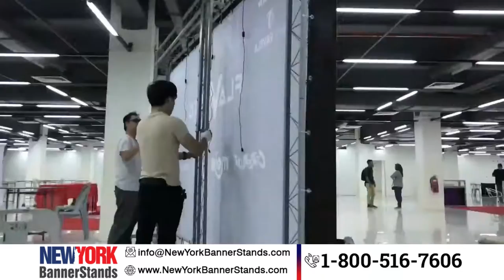7.8ft. Truss System Backdrop - Large Format |New York Banner Stands |Last Minute Printing Specialist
7.8ft. Truss System Backdrop - Large Format | New York Banner Stands | Last Minute Printing Specialist

Features:
Graphic Printing Side: 1 or 2
Size: 11.5ft W x 7ft H

WELCOME TO NEW YORK BANNER STANDS

Fastest Banner Printing Turnaround in New York

INNOVATIVE BANNERS NYC STYLE
New York Banners innovative banner designs enable small business owners to showcase their presence with a Fortune 500 professionalism, at affordable prices. Currently recognized as one of the top custom banner printing companies, New York Banner Stands provides dedicated attention to clients as well as eye-catching signage and vinyl banners in NYC.

We hope this video was Useful and you liked it, if you did press the thumbs up button.
Cheers New York Banner Stands